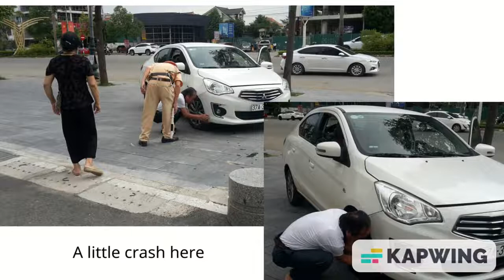Lotte Mart - Vinh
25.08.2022